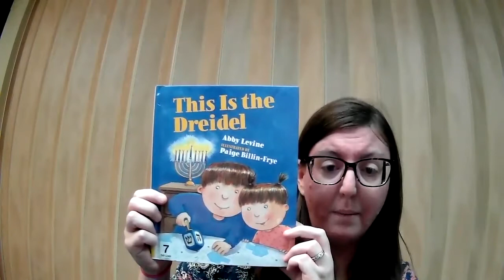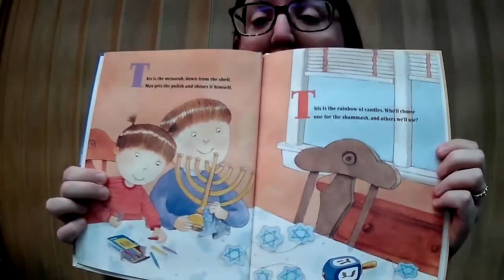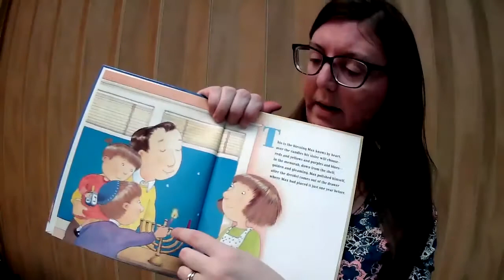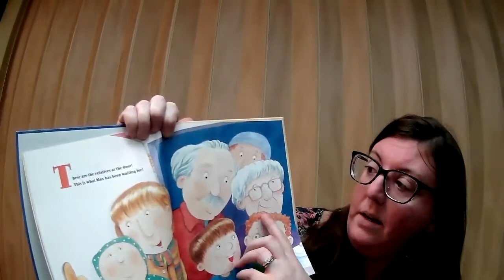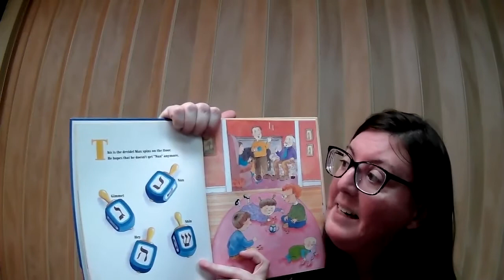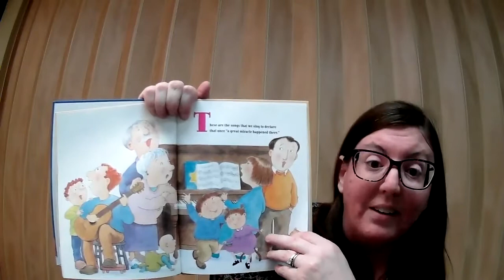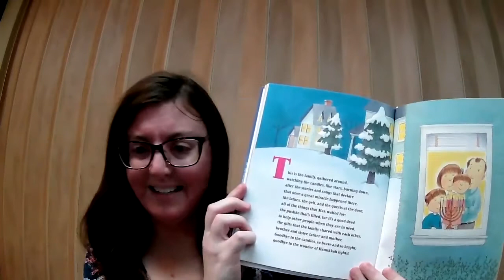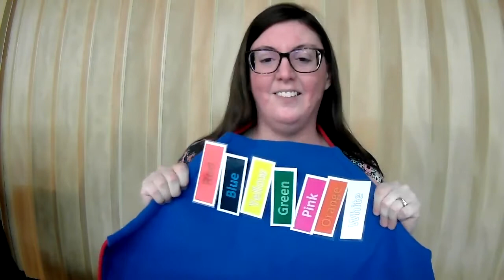This is the Dreidel Storytime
Ms. Jocelyn is telling us all about Hanukkah in today's storytime! We're reading "This is the Dreidel" by Abby Levine and Paige Billin-Frye, published by Albert Whitman & Company. Thank you to Abby, Paige, and Albert Whitman & Co. for allowing us to share this story with all of you today!